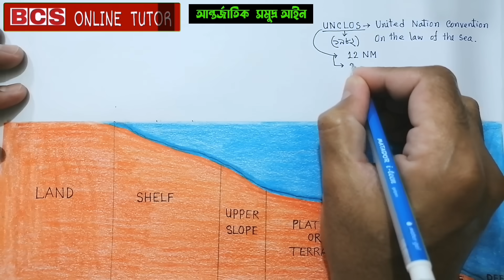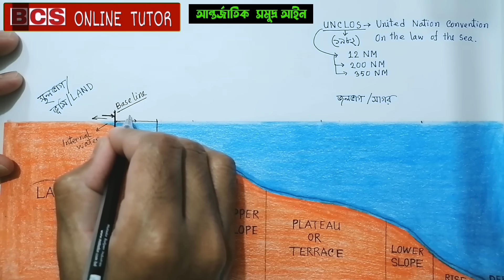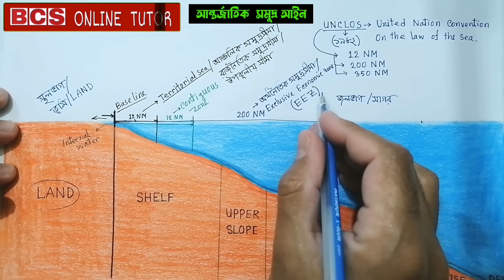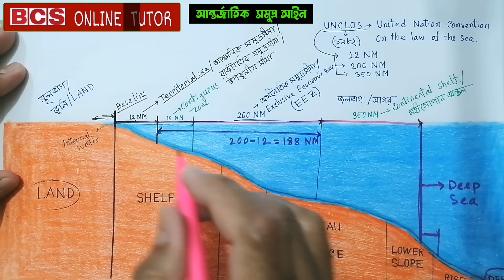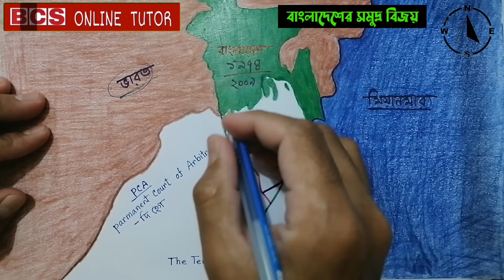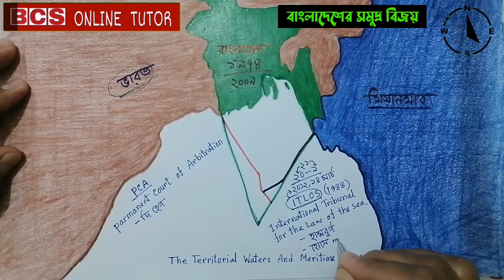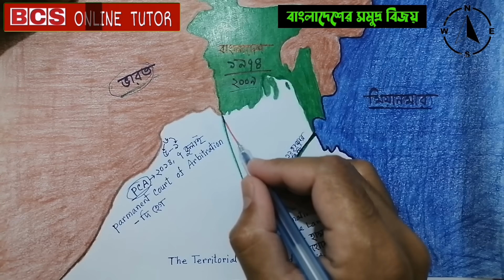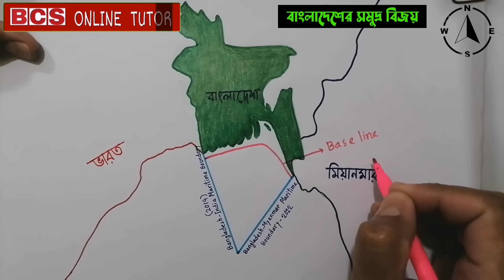সমুদ্র বিজয় | sea area victory of bangladesh | what is actually sea victory | BCS ONLINE TUTOR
If you want to take a complete BCS preliminary preparation for the upcoming 45th BCS  Preliminary Exam at your home without going to any coaching center, then you must watch this video till the end, thanks.

মহাদেশীয় ভূভাগের জলনিমজ্জিত নিকটবর্তী এলাকাকে মহীসোপান বলা হয়। ভূগোলের ভাষায় সমুদ্রতীরবর্তী দেশের সাগরের দিকে পানির নিচে যে ভূখণ্ড ধীরে ধীরে ঢালু হয়ে যে নেমে যায় সেটাই মহীসোপান। মহীসোপানকে সংশ্লিষ্ট দেশের বর্ধিত অংশ বলে ধরা হয়ে থাকে। বাংলাদেশের উপকূলভাগের মহীসোপানের বিস্তার স্থানবিশেষে বিভিন্ন। যেমন বাংলাদেশের দক্ষিণ উপকূলভাগে হিরণ পয়েন্ট ও সোয়াচ অব নো গ্রাউন্ডের মধ্যে এর বিস্তার ১০০ কিলোমিটারের কম। অন্যদিকে কক্সবাজার উপকূলে মহীসোপানের বিস্তার ২৫০ কিলোমিটারের অধিক। কোনো দেশের ভূভাগ থেকে সাগরের প্রথম ১২ নটিক্যাল মাইল পর্যন্ত ঐ দেশের সার্বভৌম সামুদ্রিক অঞ্চল হিসেবে পরিগণিত। এর পরবর্তী ২০০ নটিক্যাল মাইল জুড়ে বিশেষ অর্থনৈতিক অঞ্চল যার পরে ৩০০ নটিক্যাল মাইল পর্যন্ত বিস্তৃত হয় মহীসোপান। মহীসোপান এলাকার সামুদ্রিক সম্পদের মালিক সংশ্লিষ্ট দেশ। তবে এ এলাকায় যে কোনো দেশের জলযান চলাচল করতে পারে।

এশিয়া দেশের রাজধানী এবং মুদ্রার নাম,এশিয়া মহাদেশ,মহাদেশ কয়টি ও কি কি,মহাদেশ কয়টি,বিভিন্ন দেশের রাজধানীর নাম,রাজধানী ও মুদ্রার নাম,দেশ পরিচিতি,এশিয়া মহাদেশের রাজধানী ও মুদ্রার নাম,দেশ ও রাজধানী,দেশ রাজধানীর ও মুদ্রা,পৃথিবীর সবদেশের নাম,asia,asia mahadesh,asia mohadesh bcs,দেশের নাম,রাজধানী এবং মুদ্রার নাম সমূহ,primary viva result,প্রাইমারী পরীক্ষার ফলাফল,প্রাইমারী শিক্ষক নিয়োগ পরীক্ষার ফলাফল, general knowledge,সাধারণ জ্ঞান,bcs online tutor

এশিয়া দেশের রাজধানী এবং মুদ্রার নাম,এশিয়া মহাদেশ,মহাদেশ কয়টি ও কি কি,মহাদেশ কয়টি,বিভিন্ন দেশের রাজধানীর নাম,রাজধানী ও মুদ্রার নাম,দেশ পরিচিতি,এশিয়া মহাদেশের রাজধানী ও মুদ্রার নাম,দেশ ও রাজধানী,দেশ রাজধানীর ও মুদ্রা,পৃথিবীর সবদেশের নাম,asia,asia mahadesh,asia mohadesh bcs,দেশের নাম,রাজধানী এবং মুদ্রার নাম সমূহ,primary viva result,প্রাইমারী পরীক্ষার ফলাফল,প্রাইমারী শিক্ষক নিয়োগ পরীক্ষার ফলাফল
Rivers Of Bangladesh
নদ নদীর উৎপত্তিস্থল
নদ নদী থেকে প্রশ্ন BCS
BCS প্রশ্ন সাধারণ জ্ঞান
বিসিএস প্রস্তুতি সাধারণ জ্ঞান
সাধারণ জ্ঞান টিউটোরিয়াল
rivers of Bangladesh,  general knowledge,  bcs
সাধারণ জ্ঞান নদ – নদী ভর্তি পরীক্ষা
Gk or General Knowledge for Admission Test
Bcs general knowledge
apex general knowledge bd
bcs general knowledge
general knowledge
bcs international affairs class
general knowledge about Bangladesh
current affairs
recent general knowledge bangladesh affairs
How to start BCS preparation
bcs exam preparation
bcs study
bcs study tips
bcs preparation
bcs uttoron
bcs guidelines
বিসিএস,বিসিএস প্রস্তুতি
bcs
bcs preparation
৩ মাসে বিসিএস প্রস্তুতি
বিসিএস প্রিলিমিনারি প্রস্তুতি
বিসিএস প্রিলি
bcs preliminary
bcs preliminary preparation
45th bcs preparation
45th bcs
45তম বিসিএস প্রিলি
সকল সাধারণ জ্ঞান প্রশ্ন,সাধারণ জ্ঞান প্রশ্ন ও উত্তর
general knowledge bangladesh affairs
general knowledge bangladesh 2022
general knowledge bangladesh questions answers
general knowledge
bcs general knowledge